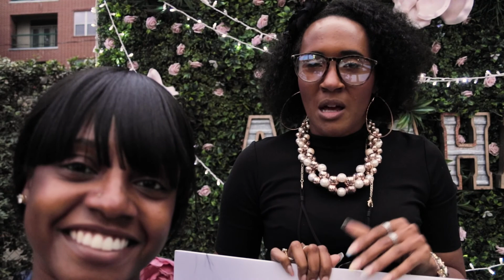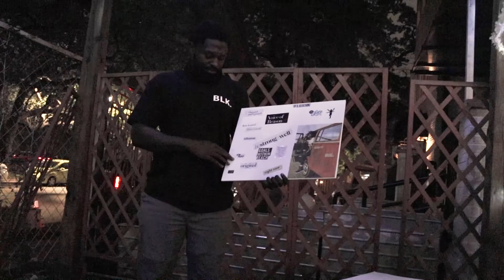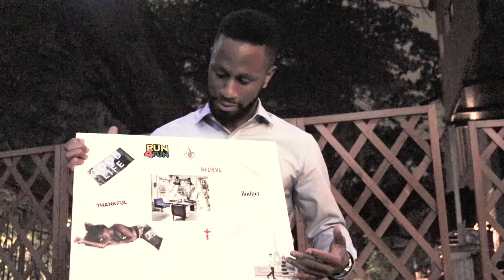We Tried Karaoke at Amahle Bar! 😆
Yessssss! This was so much fun. Finally meeting the committee members and joining the movement felt amazing.

"The human spirit is the lamp of the Lord that sheds light on one's inmost being." -Proverbs 20:27